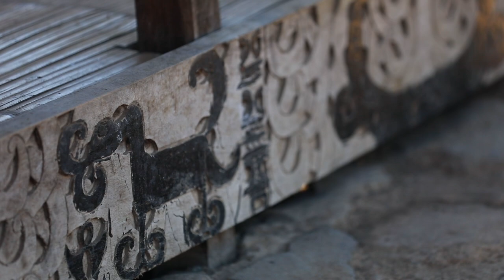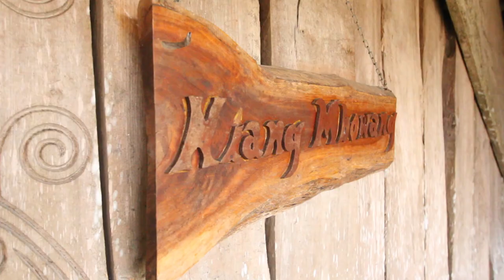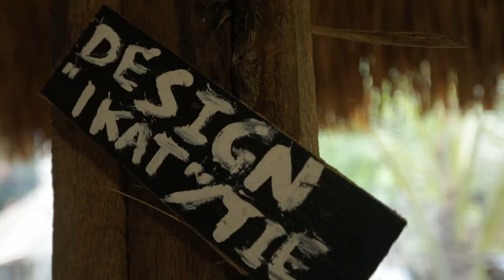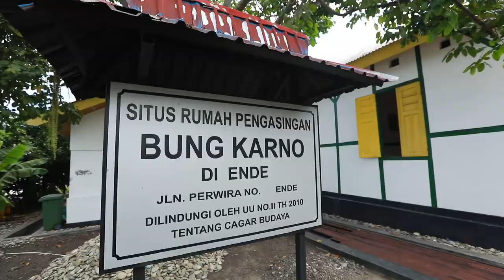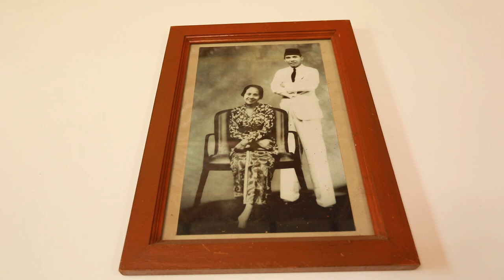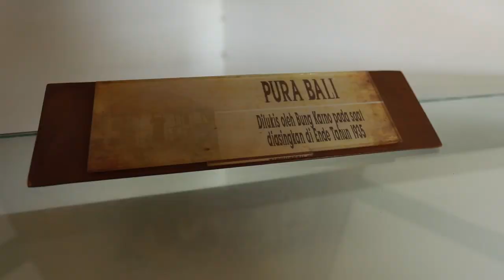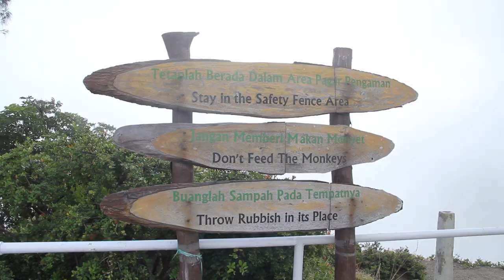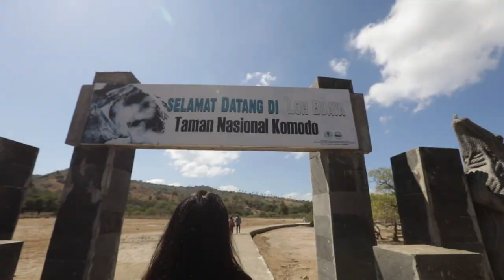Indonesia Banget dari Timur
Ini Indonesia Kaka
Ini Flores, Nona
Negeri kaya raya adat istiadat dan budaya
Kami bekerja dari fajar jingga hingga senja tanpa pernah lupa pesta

Pesta bukan sekedar hura-hura tapi pemujaan dan doa untuk orang tua
Menyatukan keluarga dan jiwa
Meluruhkan hati dari curiga syak wasangka
Mengumpulkan tenaga melawan wabah

Adat istiadat bukan sekedar ritual tapi bara melewati aral
Generasi berganti tapi tradisi jadi energi

Rumah kami sederhana tapi kami angkat tinggi tata karma
Tamu tiba kami bahagia, jenaka tertawa bersama suka ria

Saga adalah kisah dari masa ke masa yang wajib kami jaga
Ada sejarah, ada ibrah dan ada mantra hikmah yang berguna
Desa tua masih bisa bicara karna tuah
Seperti pusaka, kekuatannya masih menyala meski dimakan usia

Tenun dari benang pintal, cerdas arif berakal tidak akan baal
Bergumpal cerita tentang asal muasal, hingga menjadi bangsa multikultural

Kebhinekaan dan keberagaman salah satu nilai Pancasila
Di bawah pohon Sukun, Soekarno merumuskan dasar negara
Sekarang kita tahu Sukun adalah Soekarno untuk Negeri
Bumi pertiwi yang kita junjung tinggi

Flores Negeri cantik apik penuh estetik dijamin pengin balik
Alam eksotik, lukisan puitik
Gunung laut energik
Air terjun gemericik
Awan berlarik
Destinasi terbaik

Kami punya Komodo hewan paling langka di dunia
Pelawat tiba berharap bersua melihat jejak purba

Indonesia! Ayo kembali ke Timur.